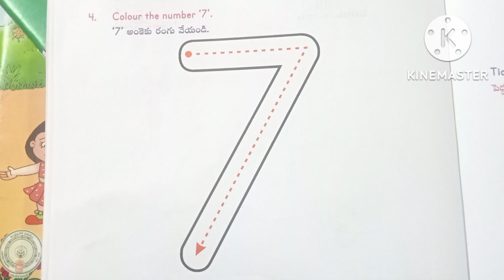7 అంకె పరిచయం